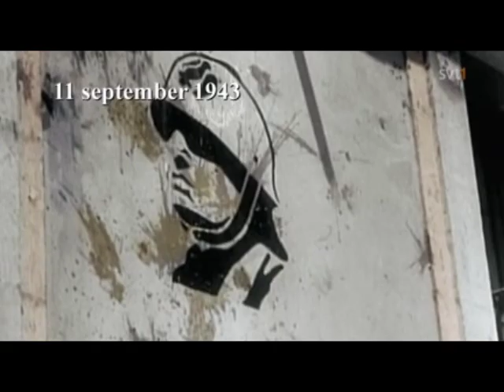Världens Undergång - Avsnitt 5 (Del 4) - (Svenska Röster)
Världens Undergång
Avsnitt 5
Svenska röster